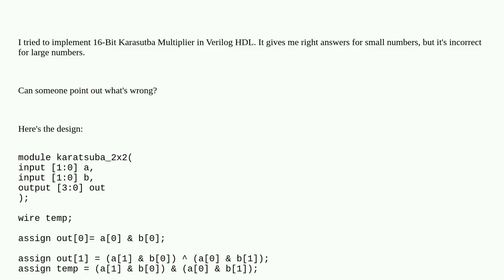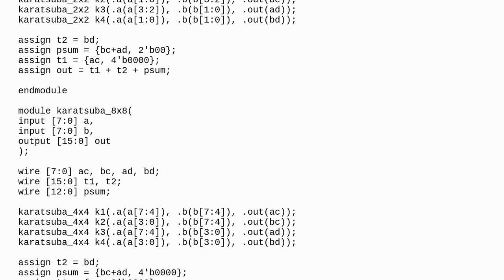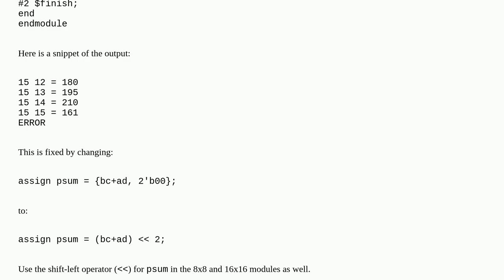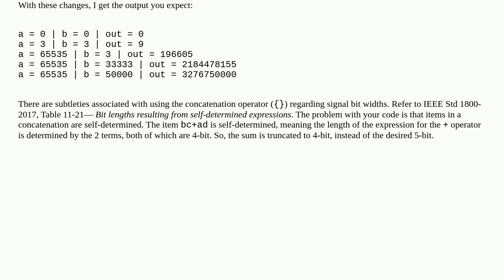Electronics: Why is my Karatsuba multiplier not giving right answers for large numbers?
Why is my Karatsuba multiplier not giving right answers for large numbers?

A special thanks goes out to the community

  verilog simulation multiplier hdl digital-logic